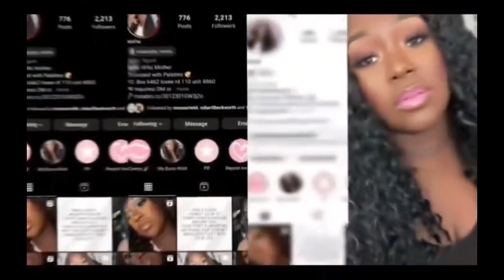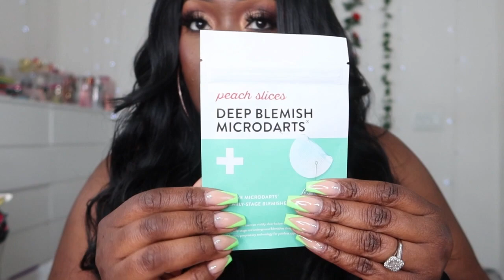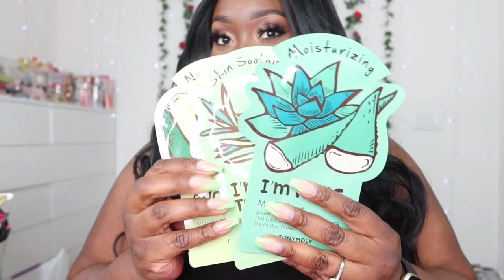WEEKLY VLOG | WEIGHT LOSS JOURNEY, HAUL TIME, COME TO WORK WITH ME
Hello love’s welcome or welcome back
Upload Schedule NEW VIDEOS
EVERYDAY!!!